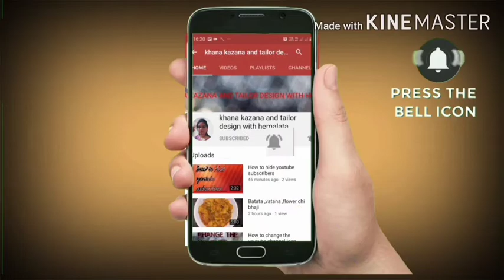fish curry rohu is tarha ki fish kari ka swad muse nahi utrega hotel style curry bhothi asan